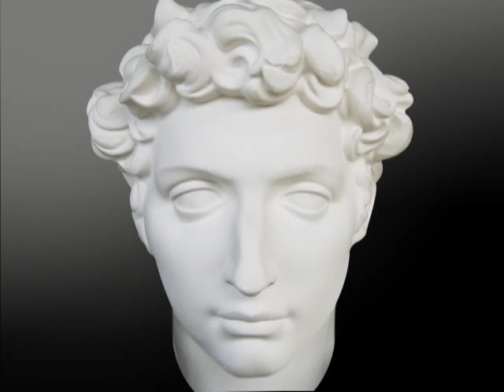Retarded guy that does stuff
funny hope u like it